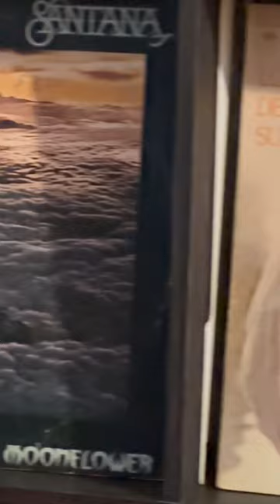Santana / Osibisa Vinyl Records#vinylcommunity